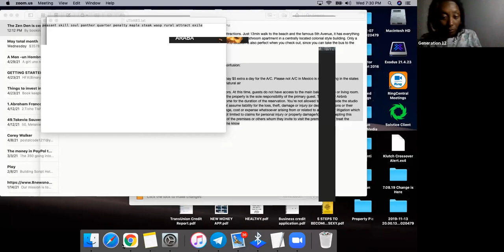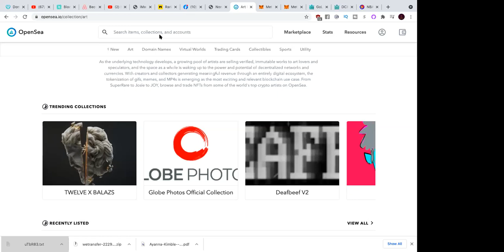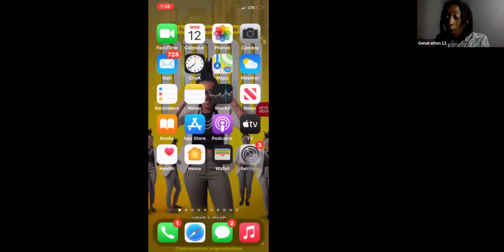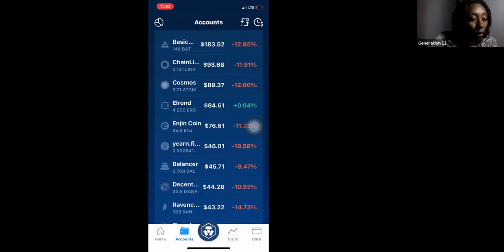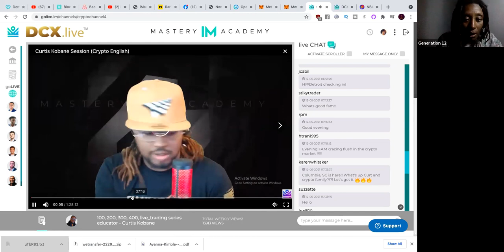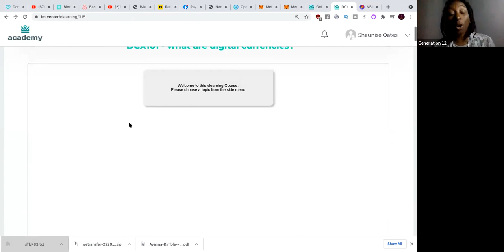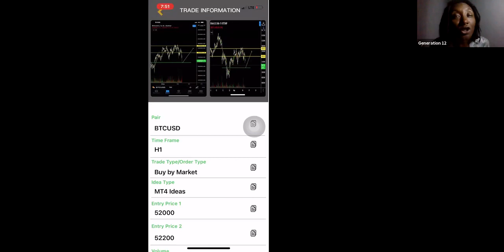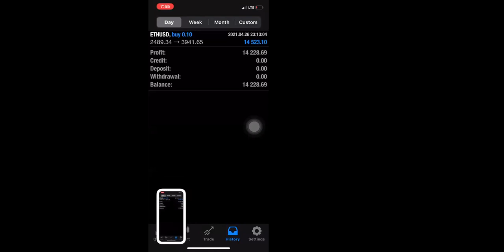Crypto Tv For Beginners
Ready To learn How to sell and but crypto? NFT's? Top shot NBA collectable. best coin to get in and the right time? Check out the crypto school.

dream mentor
forex trader
isis love
30 day success formula
motivational speech for success in life
spiritual documentary